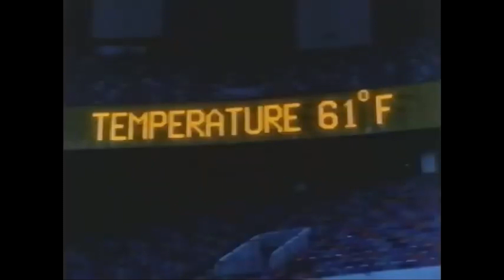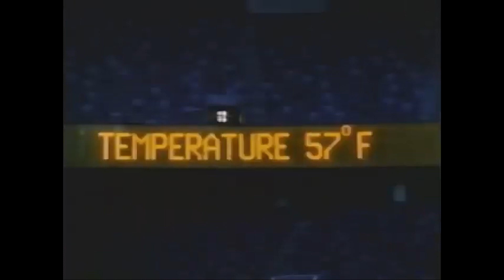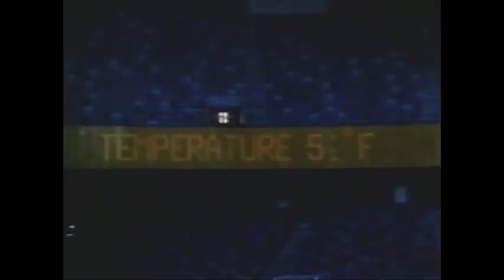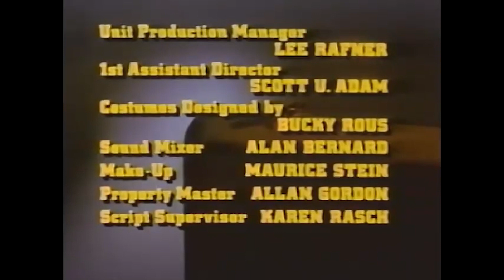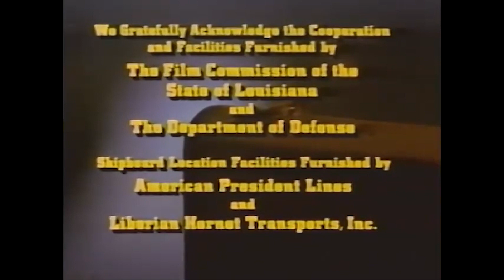THE SAVAGE BEES (1976) Sci-Fi Horror Thriller, Ben Johnson, Michael Parks, Paul Hecht, Full Movie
The festive fun of the annual Mardi Gras celebration is brought to a halt when a swarm of African killer bees escape from a foreign freighter. The Savage Bees is a 1976 American natural horror television film directed and produced by Bruce Geller and written by Guerdon Trueblood. The film stars Ben Johnson, Michael Parks, Paul Hecht, Gretchen Corbett, and Horst Buchholz. It follows a swarm of killer bees threatening people during Mardi Gras in New Orleans.

CAST:

Ben Johnson as Sheriff Donald McKew
Michael Parks as Dr. Jeff DuRand
Paul Hecht as Dr. Rufus Carter
Gretchen Corbett as Jeannie Devereaux
Horst Buchholz as Dr. Jorge Meuller
Bruce French as Police Lieutenant
James Best as Pelligrino
David L. Gray as Coast Guard Lieutenant
Richard Charles Boyle as Coast Guard Chief
Eliott Keener as Freighter Boatswain
Boardman O'Connor as Freighter Captain
Danny Barker as Taxicab Driver
Don Hood as Deputy Churn
Bill Holliday as Deputy Stilt
Carol Sutton as Mrs. Compher
Tiffany Gautier Chase as Julie Compher